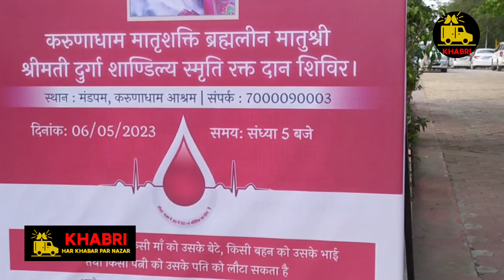Bhopal : करुणाधाम आश्रम भोपाल में रक्तदान शिविर संपन्न | Blood Donation Camp | Khabri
india news
local news
khabar abhi tak
Black & White
DNA News
News Bulletin
Daily News
Crime Tak
Vaardat
Sansani
ghanti bajaao
zee business
stock market
new ipos
latest ipo
new ipo